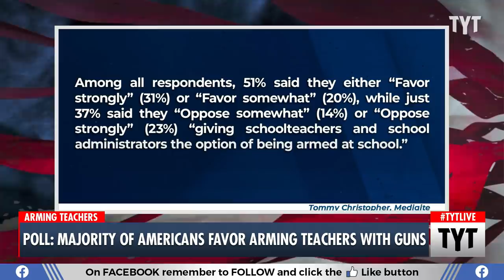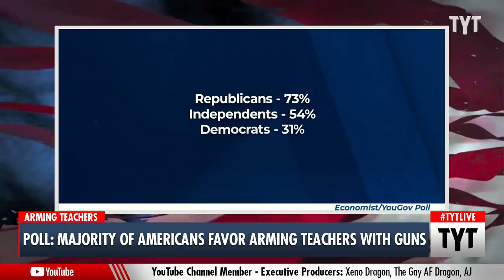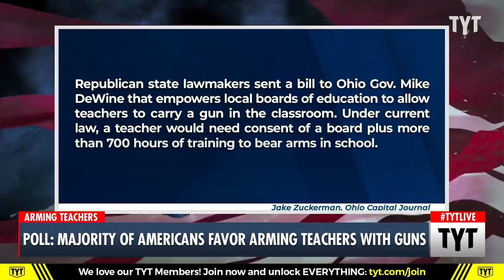Gun Lobby Propaganda Has Completely Infected The Majority Of American Voters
In the aftermath of the Uvalde, Texas school shooting as well as the string of mass shootings that followed in the week since The Economist/YouGov asked voters in a poll whether or not they oppose giving the choice to teachers and school administrators of arming themselves when at work. A surprising 51% of respondents either strongly or somewhat agreed while only 37% strongly or somewhat oppose. Cenk Uygur and Ana Kasparian discuss on The Young Turks.

“A new poll shows that a majority of Americans say teachers and administrators should be allowed to carry firearms in school, with strong dissent from Democratic voters.

Developments in the unfolding story of the massacre at Robb Elementary School in Uvalde, Texas that claimed the lives of 19 children and two adults have thus far revealed a police response that was characterized by a failure to act against the shooter, even as the cops did take action against frantic parents who tried to rush in to save their own kids — some of whom succeeded.

It is in that context that respondents to a new The Economist/YouGov poll were asked “Do you favor or oppose any of the following? Giving schoolteachers and school administrators the option of being armed at school.”

Among all respondents, 51 percent said they either “Favor strongly” (31%) or “Favor somewhat” (20%), while just 37 percent said they “Oppose somewhat” (14%) or “Oppose strongly” (23%) “giving schoolteachers and school administrators the option of being armed at school.”

That includes strong majorities of Republicans (73%) and independents (54%), but not Democrats. Among Dems, just 31 percent said they either “Favor strongly” (13%) or “Favor somewhat” (18%), while a whopping 58 percent said they “Oppose somewhat” (18%) or “Oppose strongly” (40%)."

220602__TA01_Poll_Majority